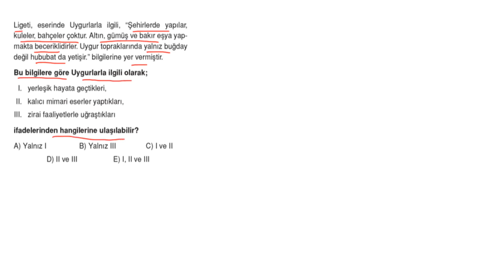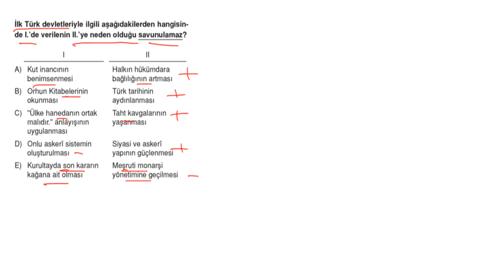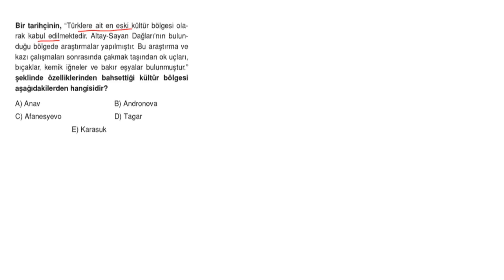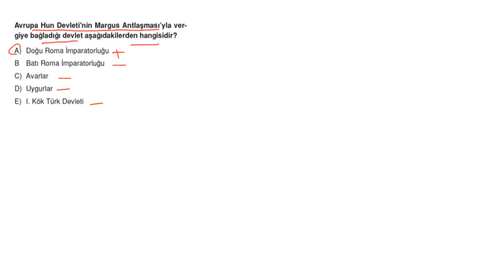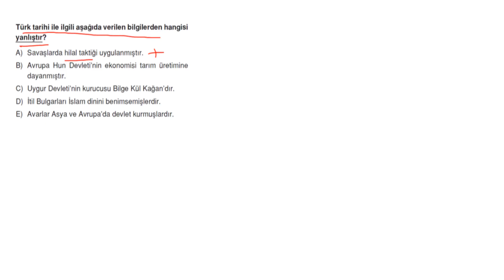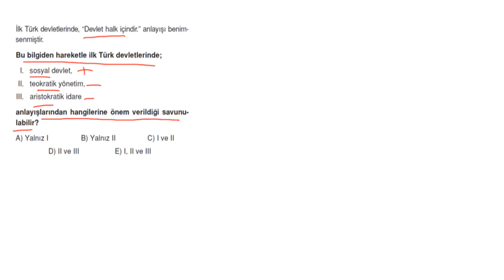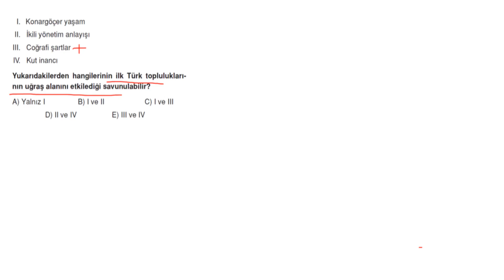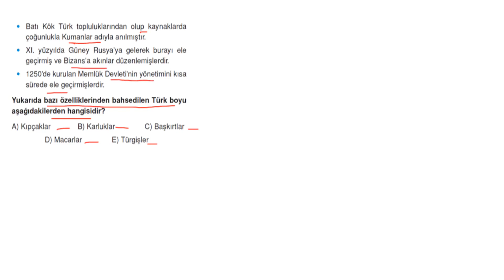POLİMAT YAYINLARI AYT TARİH SORU KİTABI SAYFA*32-33